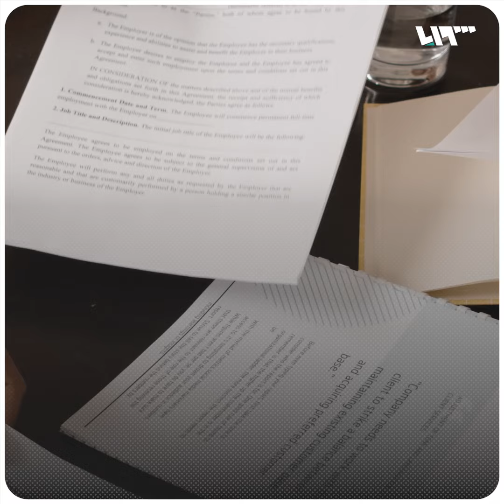الضمان الاجتماعي في تركيا يوقف دعم توظيف الأجانب.. كيف سيتأثر العمال؟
قرار أثار قلقاً..
الضمان الاجتماعي في تركيا يوقف دعم
توظيف الأجانب.. كيف سيتأثر العمال؟

يمكنكم متابعتنا عبر وسائل التواصل الاجتماعي المختلفة:
فيس بوك: